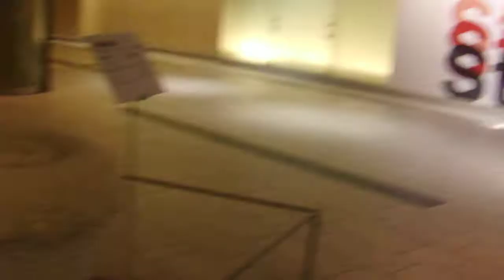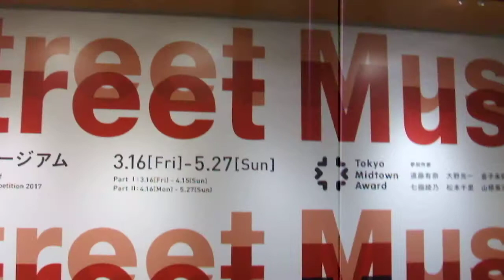DSCF0614東京ミッドタウン20180409ストリートミュージアムTokyo Midtown Award 2017